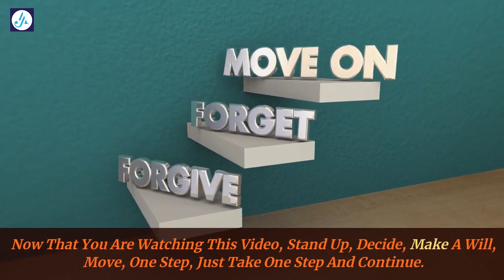WOW! Wonderful Afghanistan Super Car Shipping to QATAR | One step to globalize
This car was planed and designed by engineer Reza Ahmadi with the most basic working tools, and it reached the operational stage with a hammer from scraps of iron left over from the war.